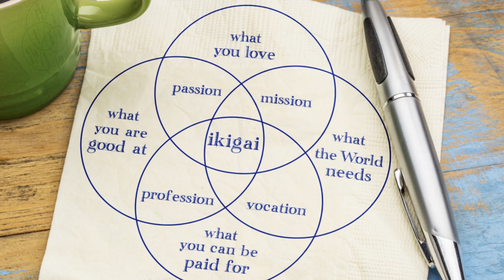3 mindsets on how to become rich [The Millionaire’s Philosophy for a happy life part 2] by Ken Honda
How to become rich.  Extracting a few points from Ken Honda book.The Millionaire’s Philosophy for a happy life part 2.
In this video you will learn the 3 mindsets on how to become rich.This video is the ultimate summary from a very famous Japanese book selling over 2 million copies written by Ken Honda. In short, the story is about a 20 year old Japanese student “Ken” who travels to Switzerland and there he would meet an Swiss old millionaire who becomes his mentor . The story goes the old man teaching Ken about the secrets on how to be rich and happy. I’ve boiled down the most important points to “3 mindsets on how to become rich” .